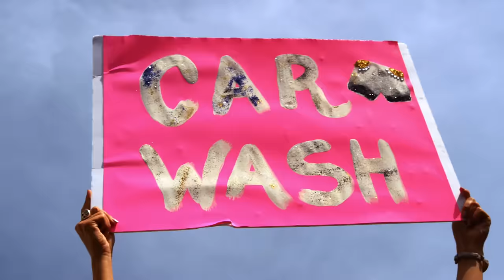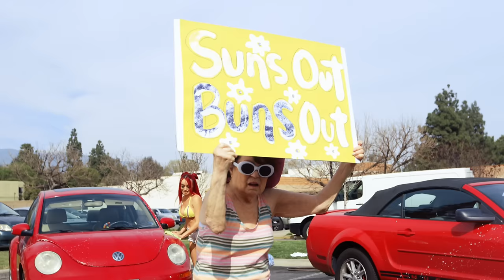Tori V - Short Shorts (Official Music Video)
Official music video by Tori V performing “Short Shorts."

A special thank you to Los Osos High School for the memories.

Official ‘Short Shorts’ Lyrics

Mate have you seen those shorts
I wonder what her name is
I think that's Tori V
Has she got Instagram

I just come alive in my short shorts
I feel so divine in my short shorts
All the boys say I'm fine in my short shorts
That's exactly why I wear my short shorts

They ask me why I love to wear my short shorts
Cuz I get so much love in my short shorts
Showing off the legs is what the shorts are for
They can't get enough yeah they want more

The boys they love to stare
They like the way I rock my hair
G5 when I'm in the sky
Passing by

Stepping out we looking good
Give you the time you wish I would
You wish you could be that bae
Maybe next life but not today

Every single time in my short shorts

They love me they want me they see me
In my short shorts
Can't cuff me don't touch me it's nothing

Legs on display like we're here now
In this Cali weather that's that year 'round
No rain in Southern Cali yeah it's clear out
If you're looking for us that's when were out

Eyebrows always on fleek
2 door drop top Mercedes
Rollin' with Tori V Tori V

Short shorts some call them daisies
Sexy sexy just for the ladies
Cut to the pockets make them boys go crazy
Them boys go crazy